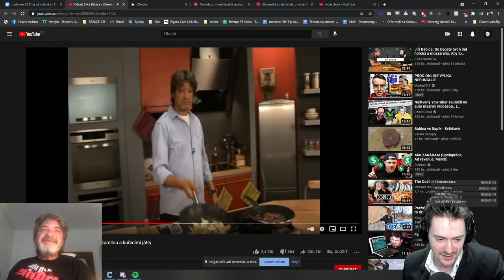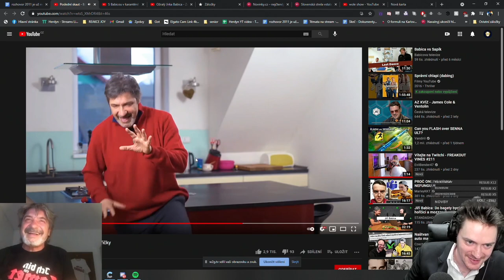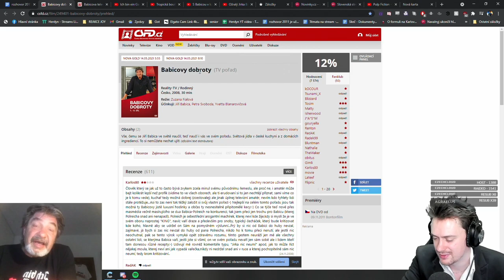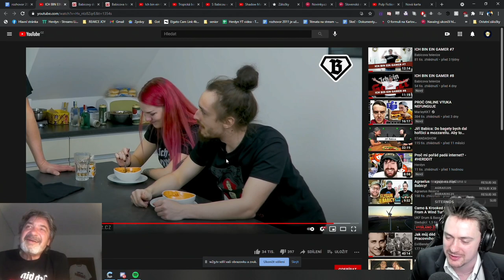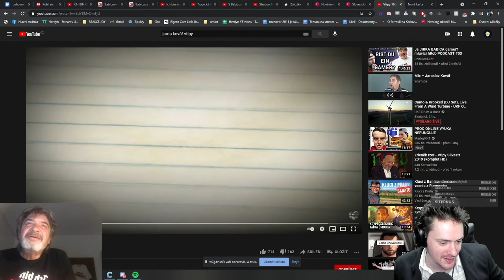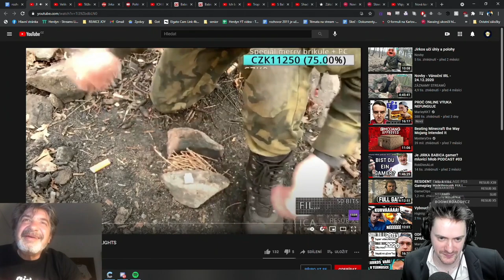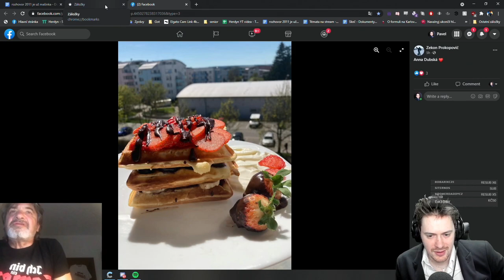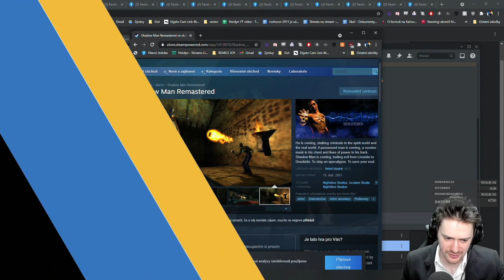Jirka Babica: Konkurz do NOVY jsem vyhrál s gulášem - WoleShow #7